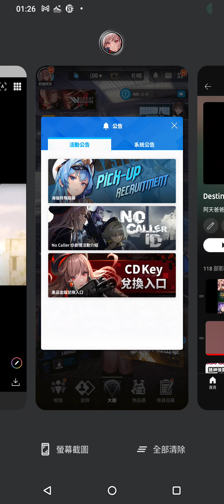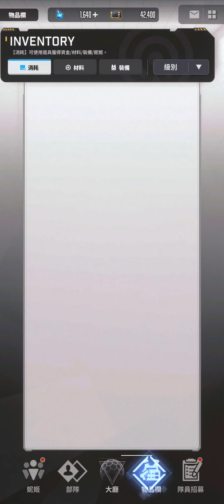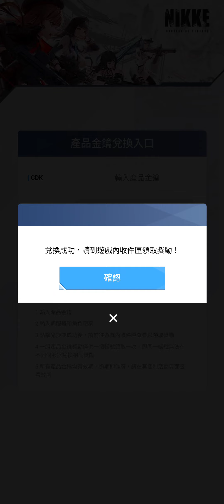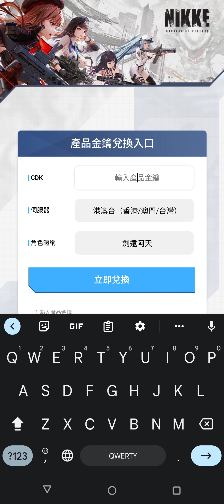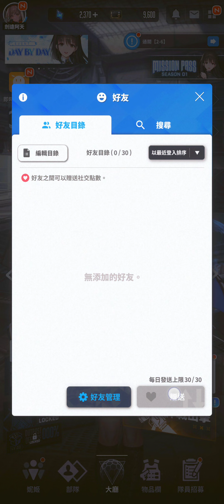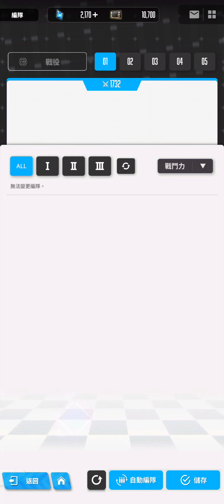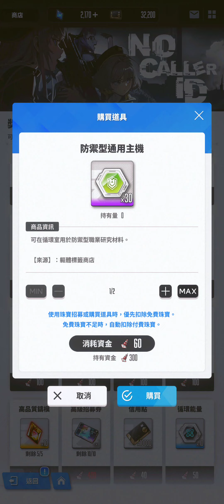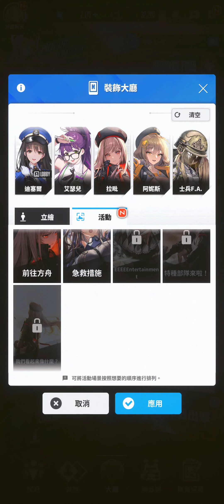《勝利女神：妮姬》遊戲試玩 劇情太棒了 上一次玩 SHIFT UP 遊戲是命運之子 #1【阿天】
兌換碼
NIKKE1104
NIKKEGIFT
BEMYCOMMANDER
NIKKE
NIKKENO1
命運之子播放清單
贊助阿天 請留言給我
如果喜歡我的影片還請訂閱支持我